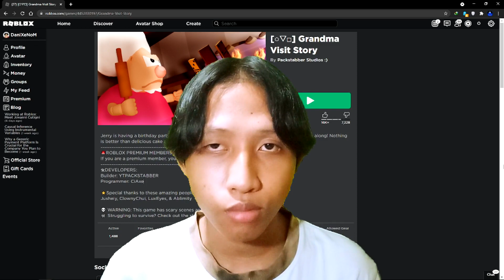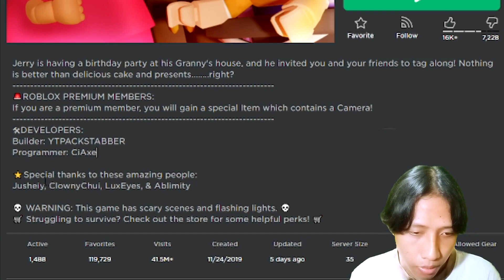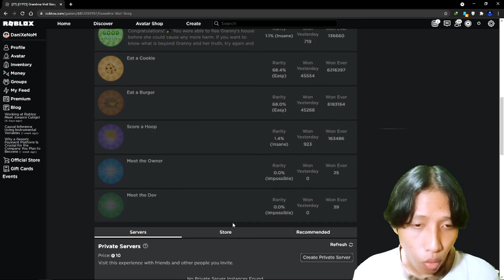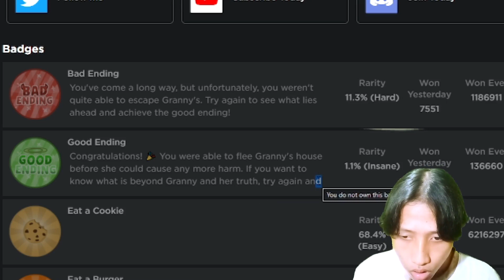BERKUNJUNG KE RUMAH NENEK - Roblox "Grandma Visit Story"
Halo para rebahaners ☕️, jadi di video kali ini kita memainkan game yang berjudul Grandma Visit Story. Ceritanya kita berkunjung ke rumah nenek untuk merayakan ulang tahunnya si Jerry dan tiba2 ada hal mengerikan yang terjadi. Bagaimana kelanjutannya?? Penasaran?? langsung saja kita mulai aja guys. Let's Go 🔥